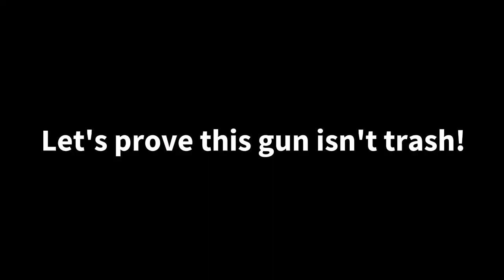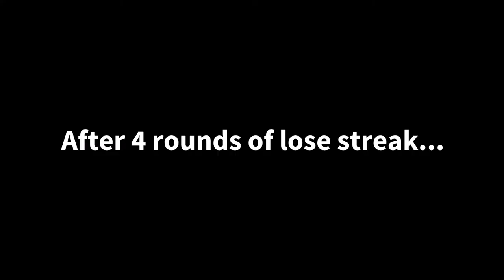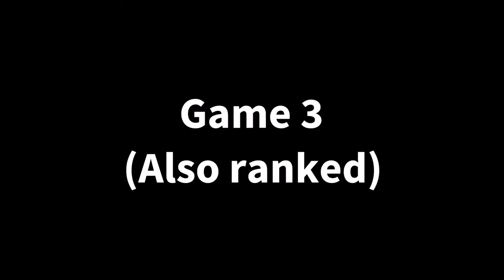Lil' Fergie, YOU'RE WRONG ABOUT PEACEKEEPER! | Call of Duty: Mobile Gameplay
Lil' Fergie, YOU'RE WRONG.
Peacekeeper MK2 isn't trash, it's too overpowered!

Credits to iFerg for the video in the beginning!

Music used in this video:

1. Rising Tide (Call of Duty: Black Ops Cold War Soundtrack)

2. Adrenaline (Call of Duty: Black Ops II Soundtrack)

3. Volume Alpha (Minecraft Soundtrack)

4. Bagpipes Song Remix